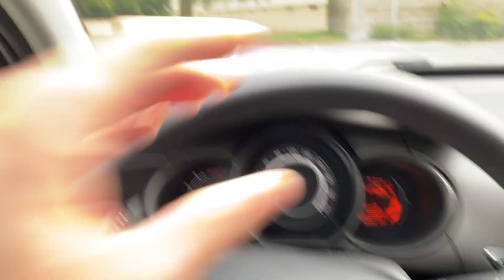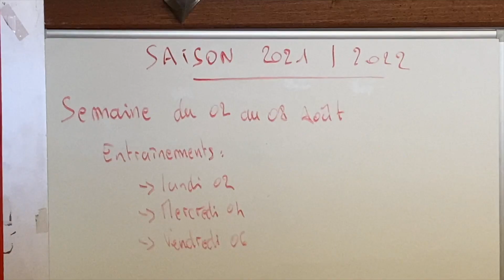NOUVEAU DÉPART - DÉBUT DE LA SAISON 2021-2022 ! MA ROUTINE FOOTBALL #08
Nouvel épisode de MRF ! Une nouvelle vie qui commence pour moi avec mon premier appart et mon nouveau club !
Je vous dévoiles les infrastructures du club de Carentan !